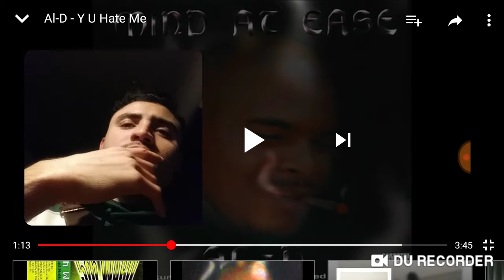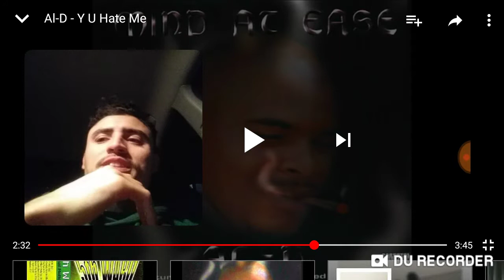AL D-WHY U HATE ME|REACTION🔥🔥🔥